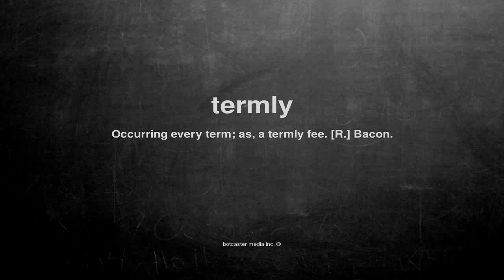What does termly mean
What does termly mean in English?